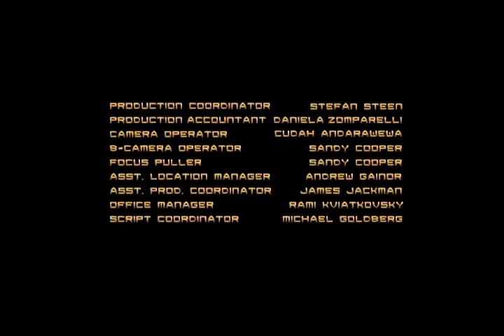Tealons Death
This is the last scene of season 4 of Gene Roddenberrys Earth: Final Conflict. The death of all Tealons and Jaridians is to be witnessed here...farewell.